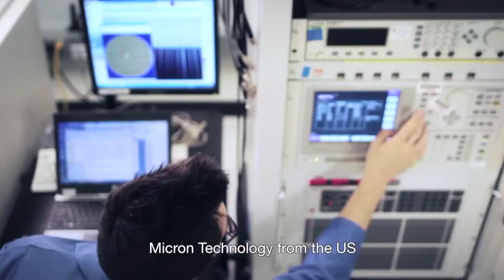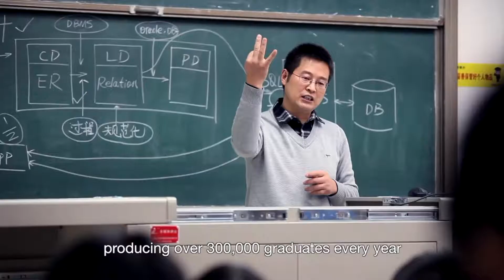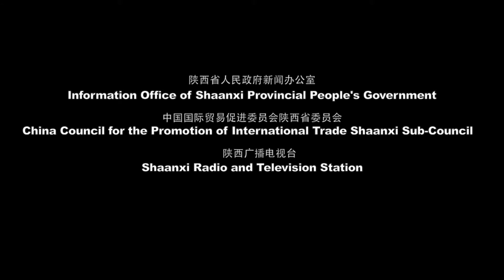陕西省情推介 2018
陕西地处中国内陆腹地，面积20.58万平方公里，人口3813万，纵跨黄河、长江两大水系，是通往大西北的门户，具有承东启西、联结南北的区位之便。陕西历史悠久、文化灿烂，是中华民族及华夏文化的重要发祥地，先后有14个王朝在陕西建都，丰富的历史人文资源遗存与秦岭、黄河等自然景观交相辉映，被誉为“天然历史博物馆”，使陕西成为令人神往的旅游圣地。

Located in the heart of inland China, Shaanxi has in its territory the two big river systems – the Yellow River and the Yangtze River. Covering an area of 205,800 Square Kilometers, with a population of 38.13 million, it serves as the threshold to Northwestern China, and thus enjoys the geological advantages of linking the East with the West and connecting the South with the North.

With her long history and splendid culture, Shaanxi is an important cradle of the Chinese nation and culture.  Fourteen dynasties chose Shaanxi as their capitals, and consequently Shaanxi won the fame of “Natural History Museum”.  Cultural relics resources come together with natural scenery and mutually complement each other, making Shaanxi a dreamed tourist destination.